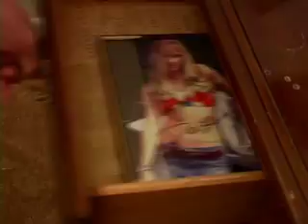Daize Shayne "Miss U"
Sexy sultry acoustic pop